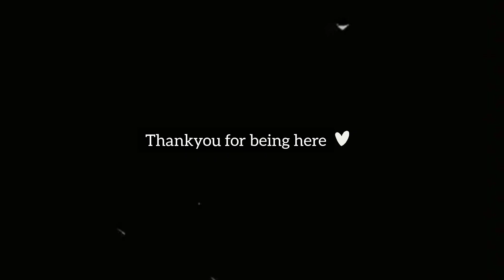How to draw a simple wet on wet landscape in watercolor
Video information: " How to draw a simple wet on wet landscape in watercolor "
wet on wet Painting technique is a very basic technique in watercolors, it is the most loved technique when you want those beautiful moody landscapes and blurred backgrounds.
this technique can also be quite intimidating and a little challenging in mastering, but as you know with continuous practice, it because easy..
In this video, watch me paint this simple and basic landscape using the wet on wet technique and ending the painting with wet on dry details.

all my Art pieces are available in my Instagram page if you are interested -

🎨 art supplies used in this video:

Watercolor journal with Artist paper
Lamy safari (M)
Pental 0.5
Main color Palette: i use a mix of paints from Daniel smith, winsor & Newton Artist paints and White knights.

🎬Filming gear
i record and edit with my phone :)

This video answers below questions:
how to paint in watercolors
how to paint landscapes in Watercolors
art vlog
watercolor for beginners
simple wet on wet landscape in watercolor

(Thank you so much for your support towards my channel)